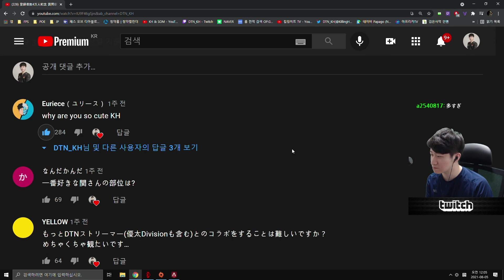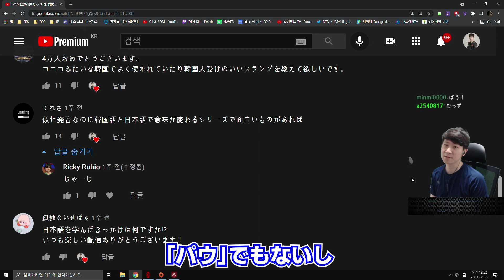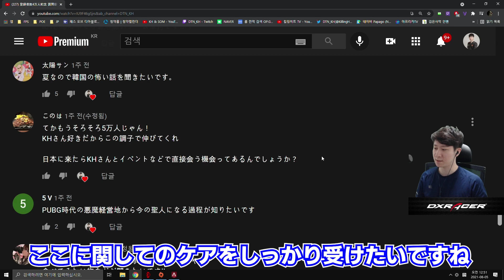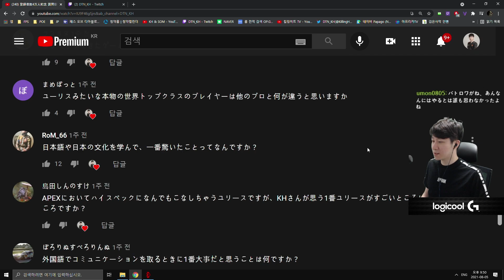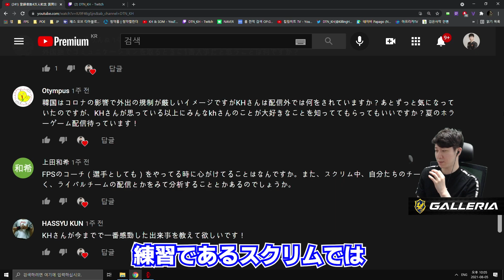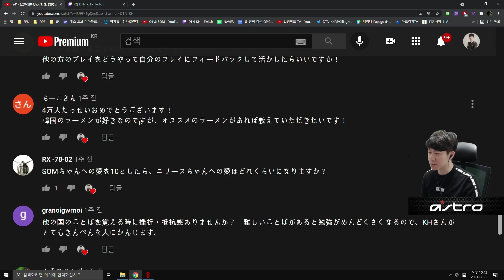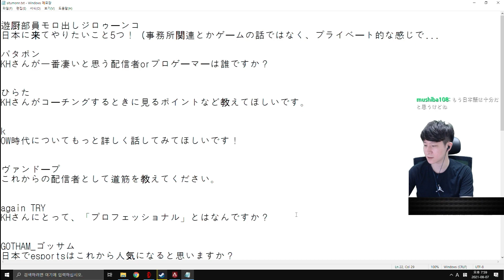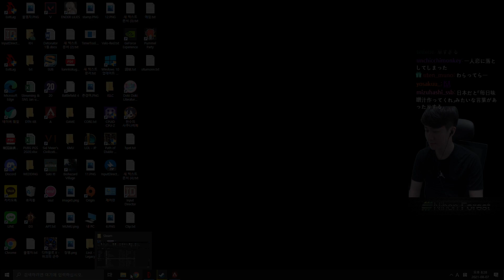[4万人記念]質問回答コーナー 539件来たコメントの中から質問に答えます!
今回539件のコメントから45件の回答をさせてもらいました。
沢山のコメントありがとうございます。

今回取り上げられなかったコメントは、
普段の配信で時々取り上げる予定ですので、楽しみにお待ちください。

もうすぐ5万人ですので、その時やって欲しい企画などがあれば
こちらのコメント欄に書き込んでいただけると助かります。
00:00 OP
00:08  Why are you so cute
00:26 関さんの好きな部位
00:35 DTNメンバーとコラボはあるの？
00:59 大会には関わりますか？
01:21 SOMちゃんの好きなところは？
01:29 日本人の印象は？
02:19 どうしたら聖人が生まれるのか
02:40 好きなドラマ・アニメ・漫画
03:18 KHの経歴
04:28 韓国のスラング
05:50 セキ＆シバ
07:12 日本語を学ぶきっかけ
09:00 DTNに入って嬉しかった・きつかったこと
09:28 壺
09:56 最も熱いゲーム
10:22 韓国の怖い話
11:10 イベントで会えるの？
11:29 日本に行こうとしてる理由
14:01悪魔KH？
14:33 日本で行きたい場所・食べてみたいもの
15:08 料理兵器
15:32 KHの好きなアーティスト
16:17 ゲームに熱中するようになったきっかけ
17:24 革新的なゲーム
18:00 トッププロと一般プレイヤーの違い
19:08 外国語でコミュニケーションをとるには
20:27 FPSのコーチとして
25:20 DTNに入ってから変わったこと
26:57 これから楽しみなゲーム
27:31 勉強したい言語
27:48 視聴者さんごめんなさい
28:19 他のプレイヤーの吸収のしかた
30:06 韓国でおすすめのラーメン
30:15 日本に来てやりたいこと
31:16 凄いと思う配信者・プロゲーマー
31:53 コーチングする時に見るところ
33:29 OW時代について
34:56 これからの道筋
35:40 KHの配信に人が集まるには
36:33 日本でesportsは流行る？
37:32 韓国でお勧めの韓国スポット・英語ができる理由
38:49 名前の由来
39:31 友達は何人？
40:58 DTNで徴兵を経験して欲しい人
42:01 SOMちゃんへのプロポーズの言葉
[普段はTwitchで配信しています]